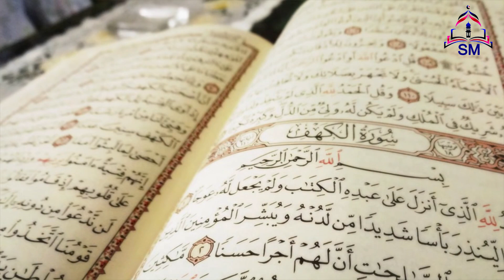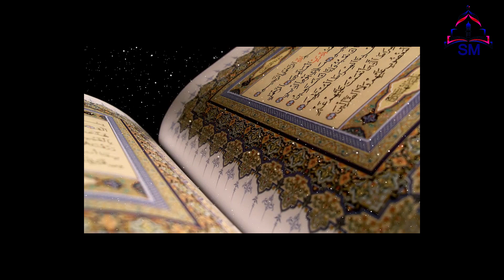হাত থেকে কুরআন পড়ে গেলে করণীয় কি। Quranic Tips in bangla